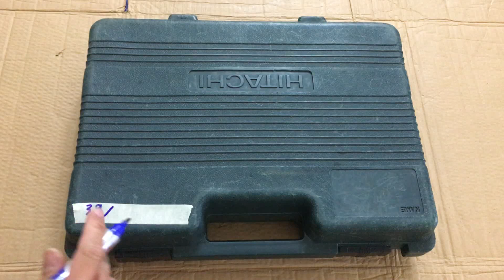Máy khoan pin cũ NỘI ĐỊA NHẬT 08/11/2022 SĐT 0854901685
CHUYÊN HÀNG BÃI NHẬT - KHOAN PIN...
Địa chỉ : Ngũ Hành Sơn -  Đà Nẵng
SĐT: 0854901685